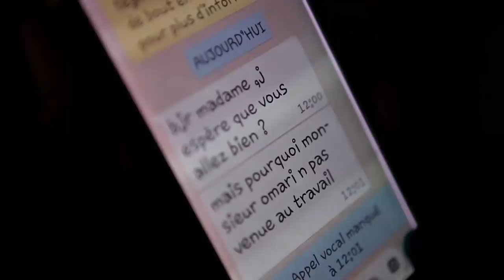ENTRE QUATRE MUR Ep 2 Theatre Congolais Darling,Omary,Ada,Makambo,Rais,Souri,Souzi